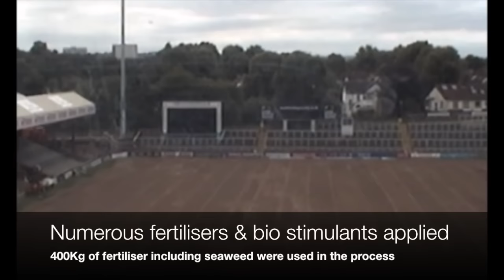2016 Headingley Carnegie Stadium rugby pitch renovation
Headingley Carnegie Stadium Head Groundsman Ryan Golding and his team undertake the renovation of the club's fibresand stadium rugby pitch.
The fibresand regeneration removed the organic layer and thatch that has built up in the surface itself. This has needed removing since the pitch was laid as turf in 2012. This is the quickest to have ever being completed on a fibresand surface in a stadium environment (27 days) and the quickest in the process being completed (usually 50-55 hours, the Headingley Carnegie Stadium team completed in 36 hours).